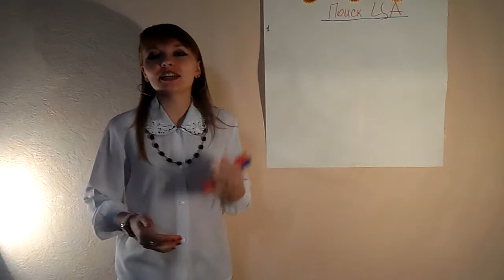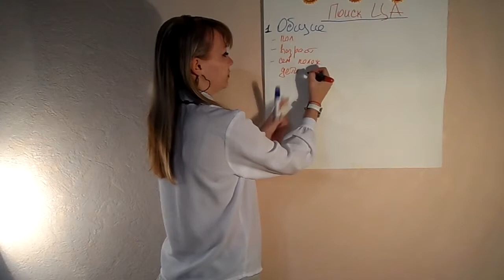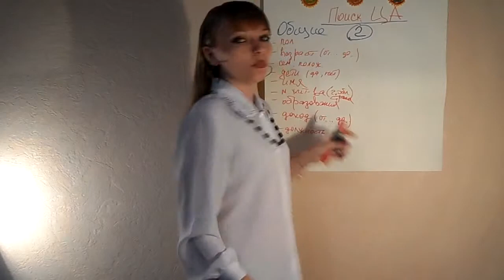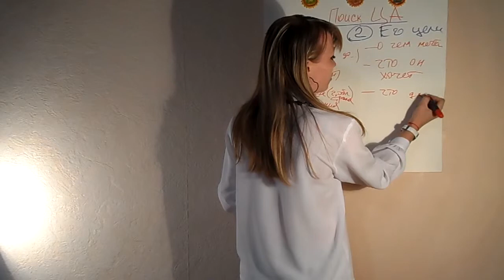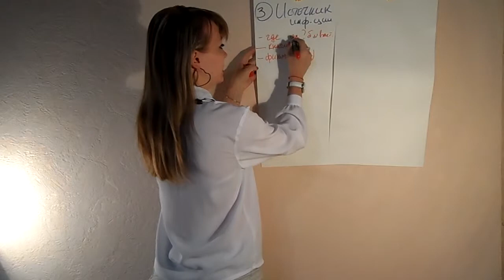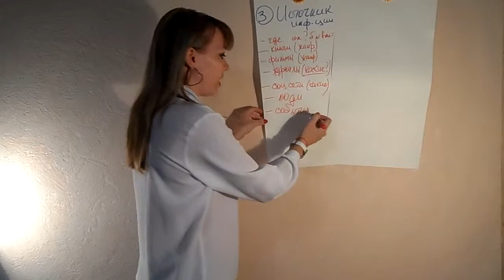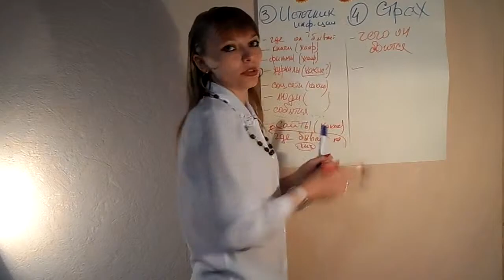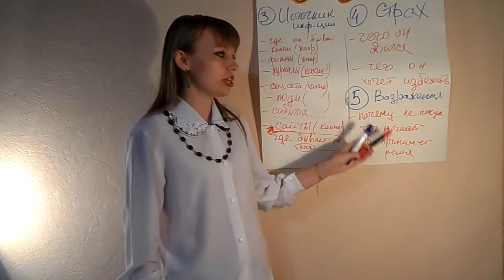Целевая аудитория. Как её искать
Целевая аудитория.
Как же часто о ней говорят и какой, на самом деле, очень важной темой это является.
Недавно прошла тренинг, где важным является - правильное нахождение целевой аудитории.
Как искать? Где искать? На какие вопросы отвечать?

Всё раскрыто в данном моём видео. Обучаюсь сама и помогаю другим!

P.S. Хотите получить DDF с 5 блоками вопросов по данной теме?

! SKYPE: Juylikaa